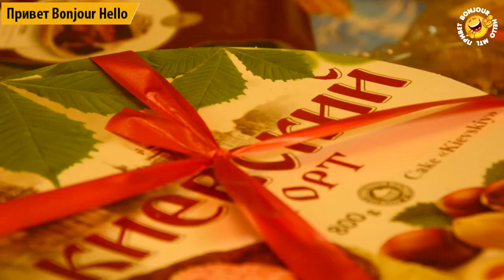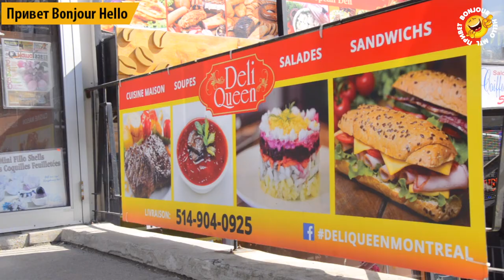Mайские праздники, Дет сад, юбилейный пирожок | Privet Bonjour Hello E21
Монреальские новости Fresh!
Mайские праздники, Дет сад, юбилейный пирожок Deli Queen